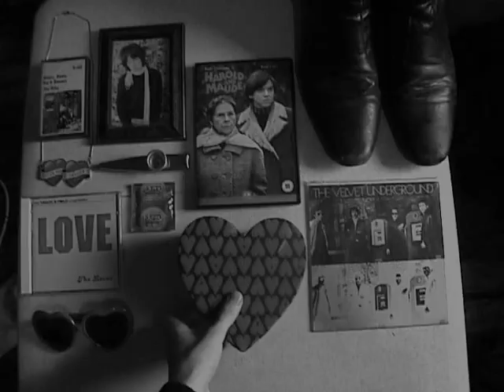December Boy (with commentary)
Yes, I do have a high opinion of myself and my "art"